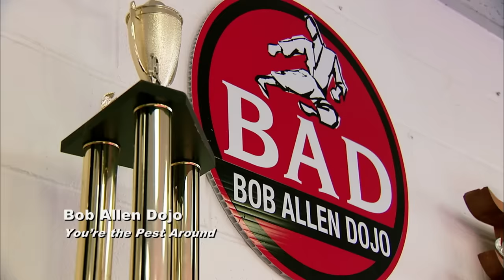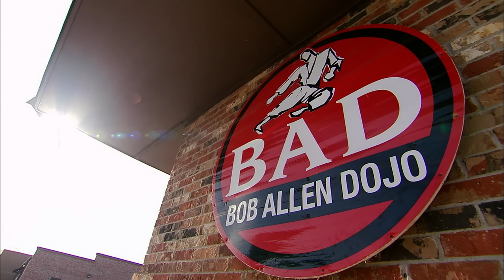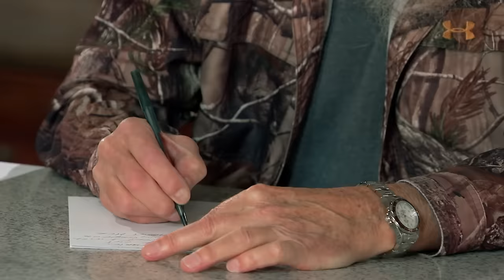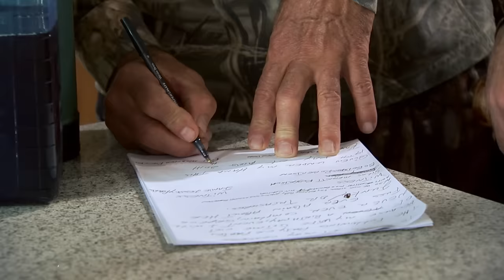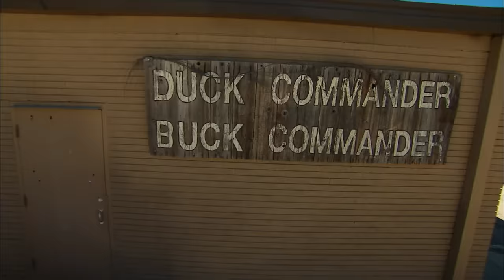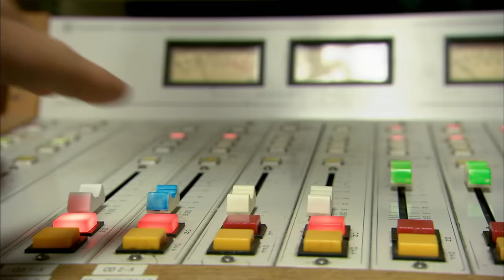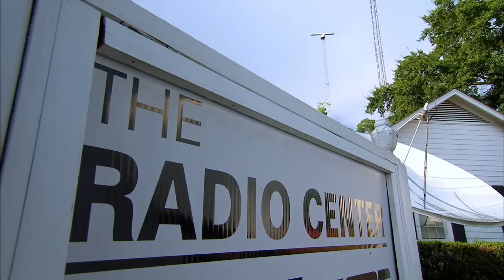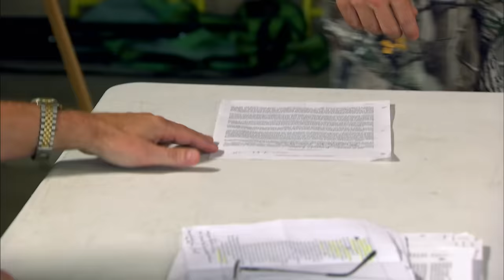6 MOMENTS THE ROBERTSONS SAVED THE DAY *Marathon* | Duck Dynasty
Check out these problems that always have a solution, in this Duck Dynasty marathon.

Episode 1 - 00:00 - Drive-In Revivin’
Episode 2 - 21:15 - Return of the Beavers
Episode 3 - 41:39 - Coop! There it is!
Episode 4 - 01:02:54 - The Grass & The Furious
Episode 5 - 01:24:09 - Mo Math, Mo Problems
Episode 6 - 01:45:24 - Good Morning, West Monroe